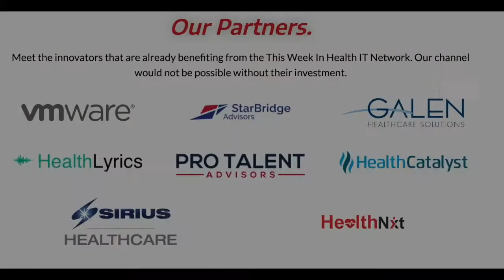Communicating to Your Team in a Crisis